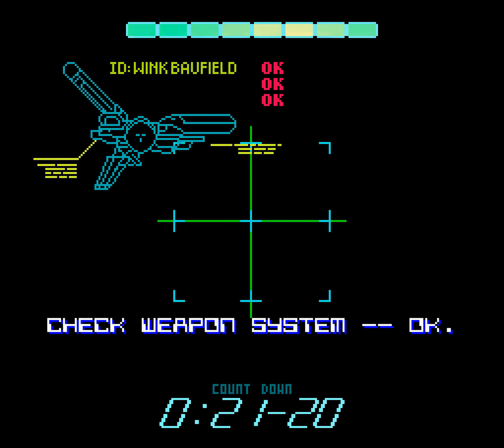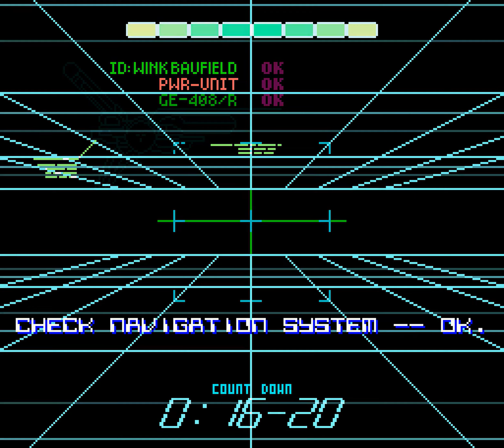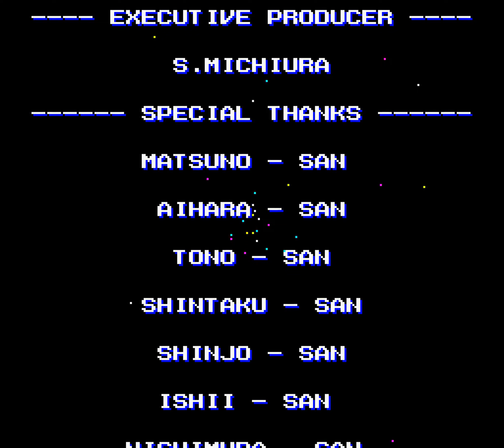[Longplay] SNES - Phalanx: The Enforce Fighter A-144 (4K, 60FPS)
Game: Phalanx: The Enforce Fighter A-144
System: Super Nintendo
Version: (US)

This is the longplay of the game Phalanx: The Enforce Fighter A-144 (or simply Phalanx), a horizontally scrolling shooter developed by ZOOM Inc. and Kemco for the Sharp X68000, Super Nintendo and Game Boy Advance. This is the Super Nintendo version, released in 1992 in the United States, Japan and Europe.

The game's story takes place in space, more precisely on the planet Delia IV, located in the Andromeda galaxy. Delia IV is a planet very similar to Earth and, despite being relatively small, it is very important for the continuation of interstellar research and technology, in addition to maintaining one of the most powerful defense systems in the universe, the MIDAS system, which carries enough firepower to annihilate an entire planetary system, as demonstrated in the 2nd Galactic Civil War. However, a mysterious alien life form that no humanity had ever encountered before completely took over the military system of Delia IV in a devastating stealth attack, which not even the MIDAS system could prevent.

Hoping to save Delia IV, MIDAS commander Hien Carter ordered the launch of a powerful starfighter prototype; the A-144 Enforce Fighter, codenamed PHALANX, piloted by legendary pilot Wink Baufield. In the game, we must control the A-144 spaceship, defeating enemies along the way and picking up different weapons, which can be switched depending on the situation. Each weapon has a powerful attack that can be used up, but this completely drains the weapon and requires picking it up again. It is possible to carry up to 3 different weapons at the same time.

It is a good game. The video was made by playing all the levels and obtaining the 4 secret passages. The game also became famous for its bizarre cover, with an old man playing a banjo while a spaceship flies in the background.